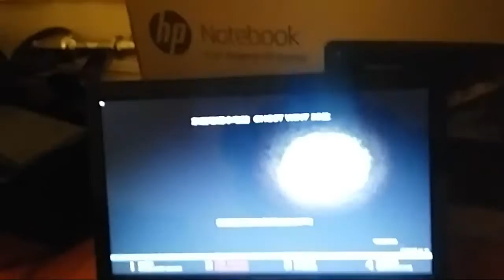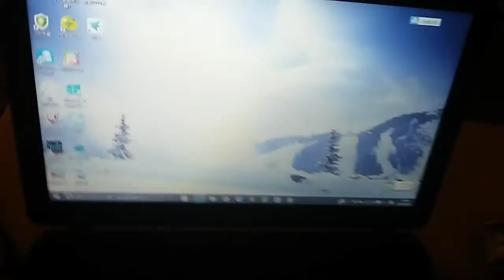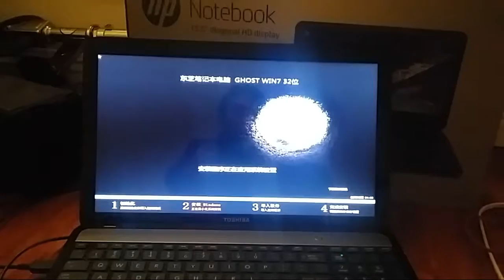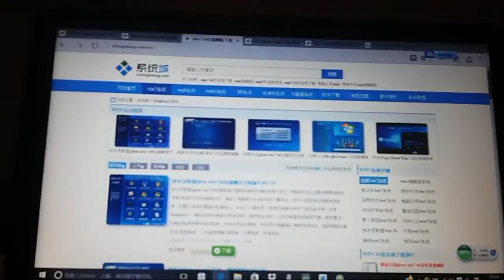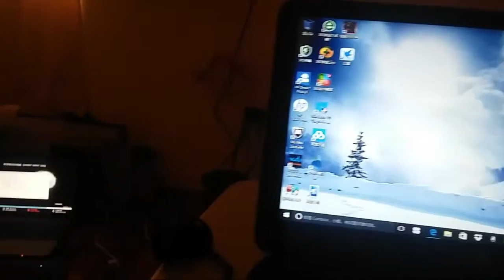2017.3.10礼拜五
修电脑